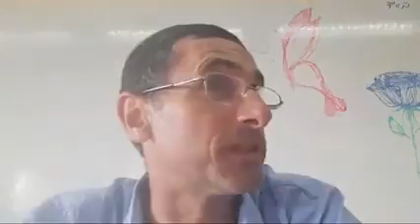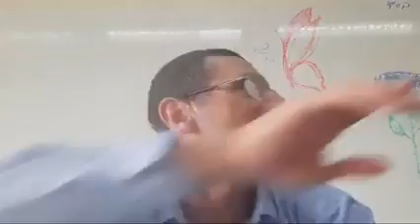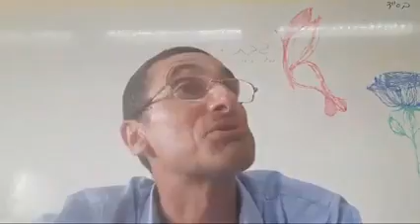El Número Siete 7 . Rab Natan Menashe